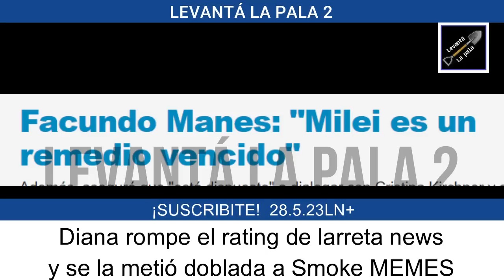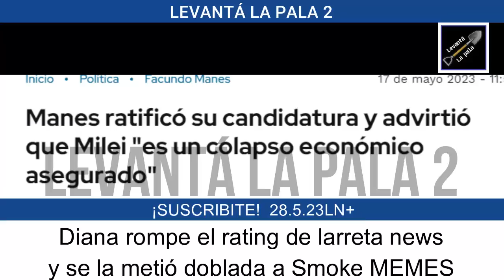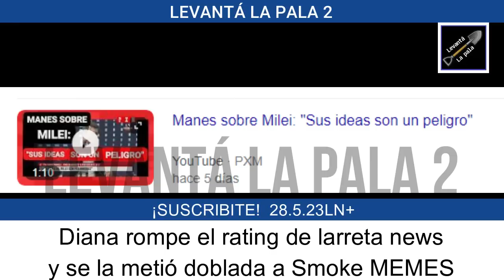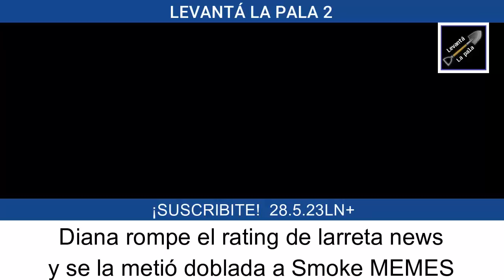Diana Mondino *ROMPIÓ EL RATING* de LN+ y suena como Candidata de Milei